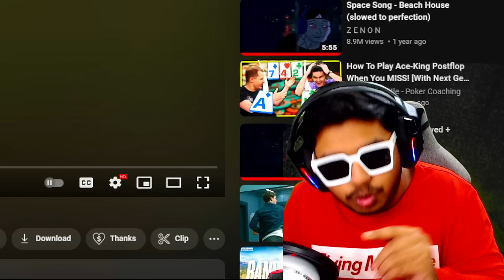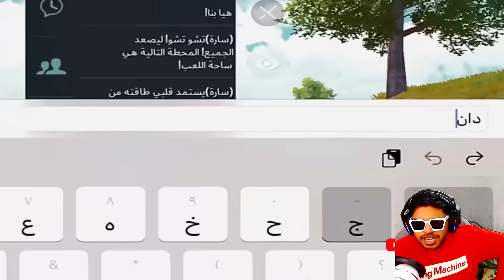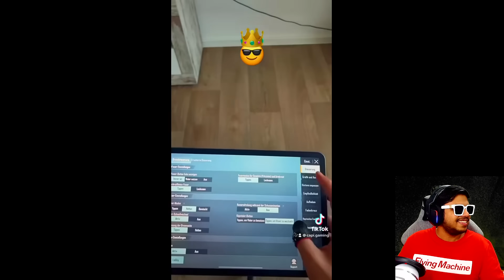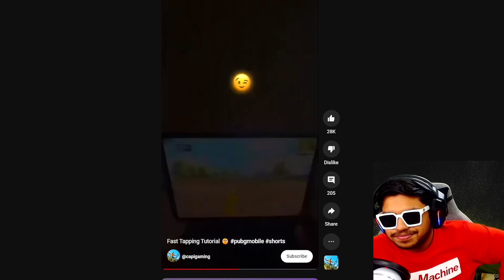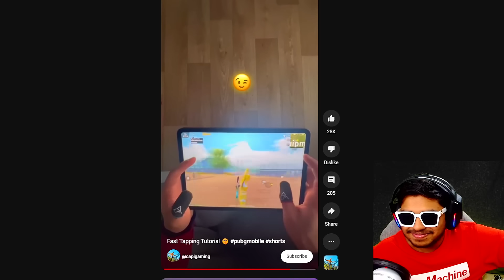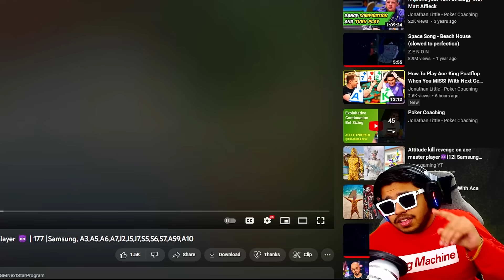WORLD's FASTEST Accuracy Spray TAP TAP Dmr Sniper Ft. Capi Gaming | BEST Moments in PUBG mobile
Welcome back to WORLD's FASTEST Accuracy Spray TAP TAP Dmr Sniper Ft. Capi Gaming | BEST Moments in PUBG mobile.

👉🏻DEVICE SPECS
• Brand: Ipad 2018 (6th Generation)
• RAM/ROM: 2GB/32GB
• Recorder: Elgato HD 60s
• Resolution: 1080p 60FPS
• Editor: Sony Vegas Pro
• Format: MP4
• Decorder: H.264
• BitRate: 10-40 Mbps